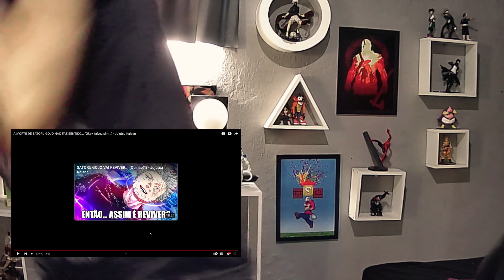A MORTE DE SATORU GOJO NÃO FAZ SENTIDO... (Okay, talvez sim...) - JUJUTSU KAISEN - REACT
A MORTE DE SATORU GOJO NÃO FAZ SENTIDO... (Okay, talvez sim...) - Jujutsu Kaisen
capítulo 238 de Jujutsu Kaisen
OTAGUST
Jujutsu Kaisen - REACT
JUJUTSU KAISEN 238 - SUKUNA MOSTRA O SEU VERDADEIRO PODER
JUJUTSU KAISEN 238 - SUKUNA MOSTRA O SEU VERDADEIRO PODER - REACT
Dias de Nerd JUJUTSU KAISEN 238 - SUKUNA MOSTRA O SEU VERDADEIRO PODER
Jujutsu Kaisen 238 - SPOILERS
SUKUNA VS HAJIME
JUJUTSU KAISEN 238 - SUKUNA VS HAJIME
Capítulo 237 do mangá de Jujutsu Kaisen
ITADORI VS SUKUNA
ITADORI REVELA SEU NOVO PODER
Sukuna (Jujutsu Kaisen)